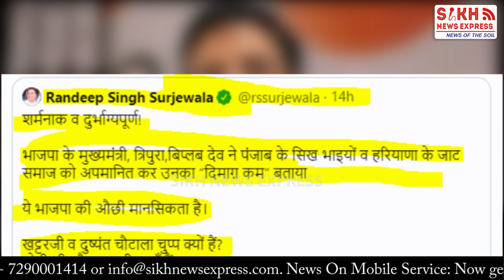TRIPURA ਦੇ CM ਦੀ ਸਿੱਖਾਂ ਤੇ ਜਾਟਾਂ ‘ਤੇ ਵਿਵਾਦਤ ਟਿਪਣੀ, ‘ਦੋਹਾਂ ‘ਚ ਅਕਲ ਦੀ ਘਾਟ’, ਭਖਿਆ ਵਿਵਾਦ || SNE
TRIPURA ਦੇ CM ਦੀ ਸਿੱਖਾਂ ਤੇ ਜਾਟਾਂ ‘ਤੇ ਵਿਵਾਦਤ ਟਿਪਣੀ, ‘ਦੋਹਾਂ ‘ਚ ਅਕਲ ਦੀ ਘਾਟ’, ਭਖਿਆ ਵਿਵਾਦ  || SIKH TELEGRAPH || SNE

Video Footage: Twitter: Somen Mitra